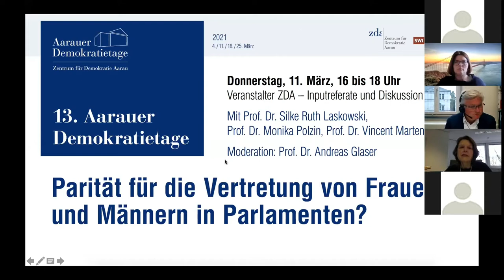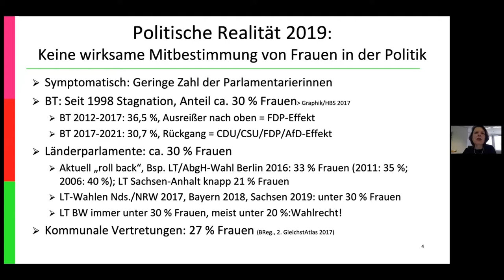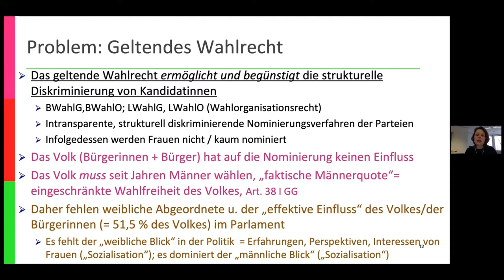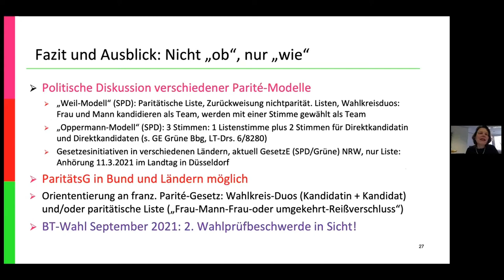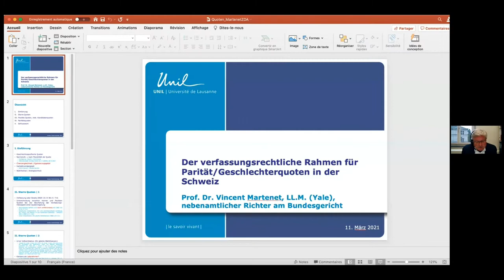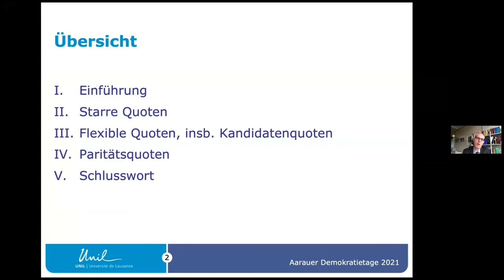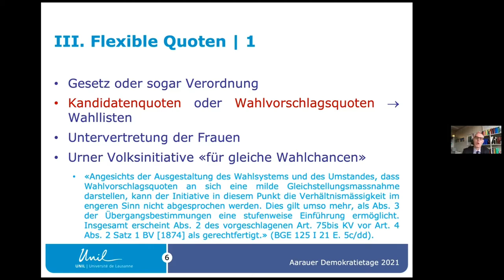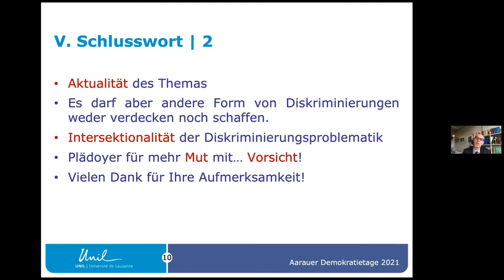Aarauer Demokratietage 2021: Parität für die Vertretung von Frauen und Männern in Parlamenten?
Auch nach fünf Jahrzehnten besitzen die Frauen jedoch in kaum einem Parlament eine ihrem Bevölkerungsanteil entsprechende Vertretung. Vor diesem Hintergrund könnten Massnahmen zugunsten der Parität der Geschlechter ein geeignetes Instrument zur Erhöhung der Repräsentation darstellen. Darüber diskutieren Silke Ruth Laskowski, Monika Polzin und Vincent Martenet unter der Leitung von Andreas Glaser an den Aarauer Demokratietagen (11. März 2021).